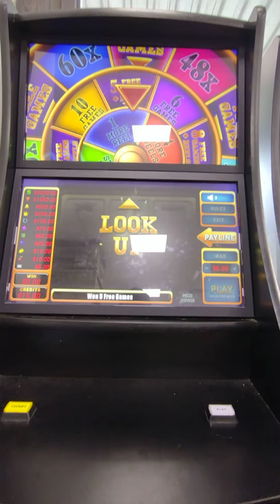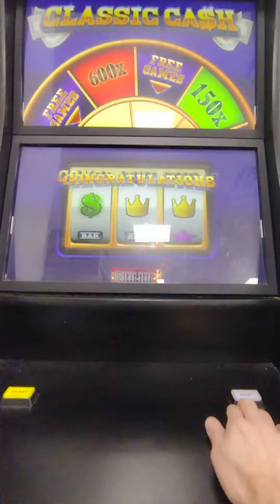gas station slot